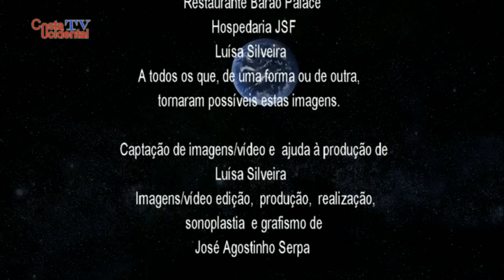Tânia Gonçalves - Garra de Fadista (HD)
A música é, sem sombra de dúvida, uma linguagem universal.
Muitos são aqueles que fazem dela a sua vida, seu ganha-pão, outros tem-na como hobby/passatempo, ainda entre estes aqueles/as que a levam muito, muito a sério.
Este trabalho foca/realça uma dessas pessoas, das que levam muito a sério a música e neste caso o Fado.
 Fado, aliás, recentemente elevado a Património Imaterial da Humanidade, mais concretamente em Novembro de 2011 pelo Comité Internacional  da UNESCO, que declarou o Fado como Património Imaterial da Humanidade, na sua reunião em Bali, na Indonésia.
Tânia Gonçalves, uma voz da ilha do Faial que tem levado o fado a muitas das ilhas açorianas, bem como além-fronteiras.
Depois de um, memorável/monumental concerto, que foi o “X Encontro de Fadistas na Ilha do Faial” que decorreu no dia 25 de Junho de 2016, Tânia Gonçalves ainda arranjou forças para estar uns minutos à conversa com a Costa Ocidental.
Amável e simpática, com sabedoras e convictas palavras, Tânia, deixou para o presente, bem como para o futuro o que lhe vai na “Alma”.
Obrigado à Tânia Gonçalves, à Organização do evento, Barão Palace, onde foram captadas estas imagens, obrigado a todos os que, de uma forma ou de outra tornaram possível este trabalho.
Obrigado especial à Luísa Silveira pela sua, sempre pronta e imprescindível, ajuda.